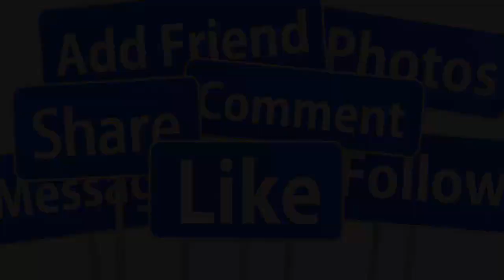💖SÁNG 7/1: TRỰC TIẾP NS THOẠI MỸ LÊN XE HOA TUỔI 52 CHỒNG DOANH NHÂN TRẺ TUỔI DÀN SAO CHÚC PHÚC